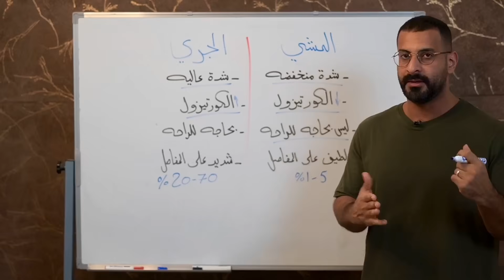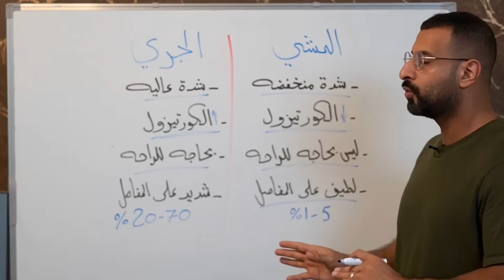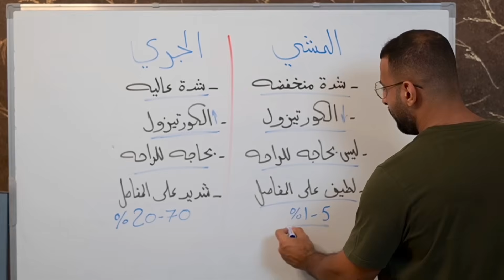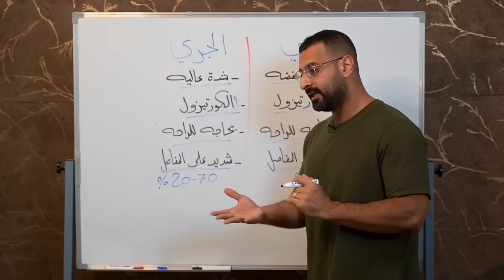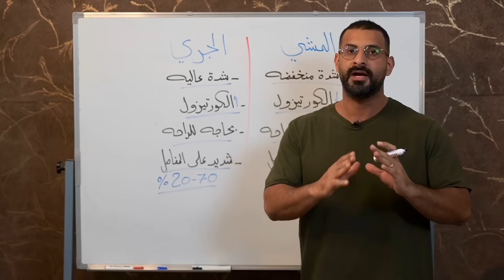ما الافضل للتخلص من دهون البطن الحشوية، المشي ام الجري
من الافضل للتخلص من دهون البطن الحشوية، المشي ام الجري